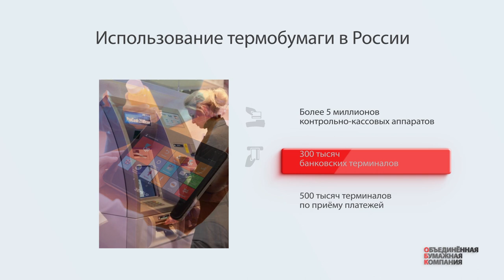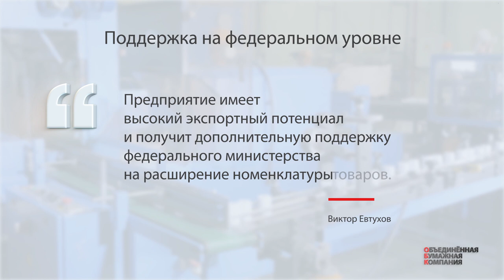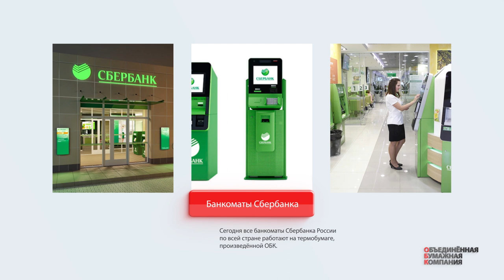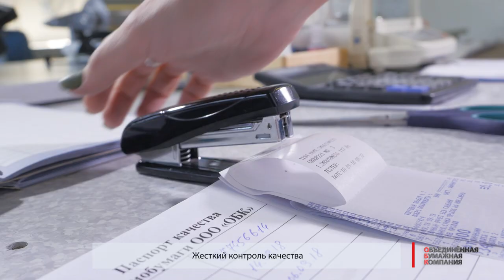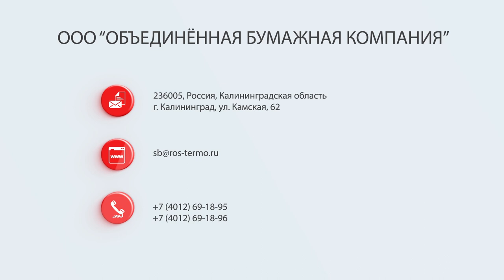ОБЪЕДИНЁННАЯ БУМАЖНАЯ КОМПАНИЯ презентация 2018